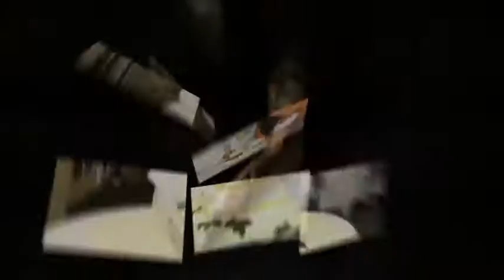Michael & Jenny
by Romance Studio